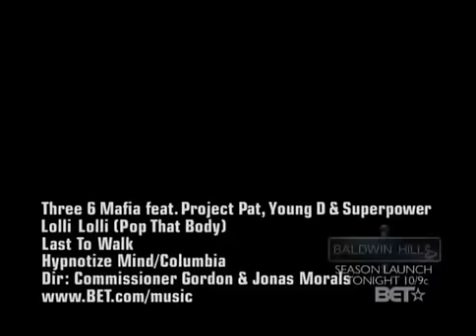Three 6 Mafia & Project Pat - Lolli Lolli (Pop That Body)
2nd version